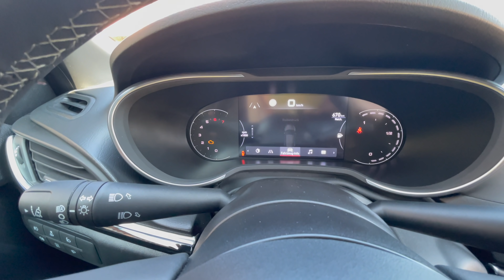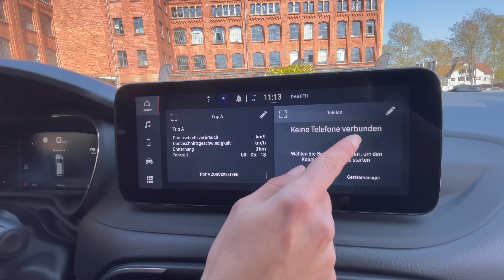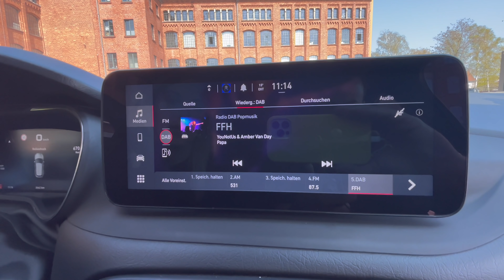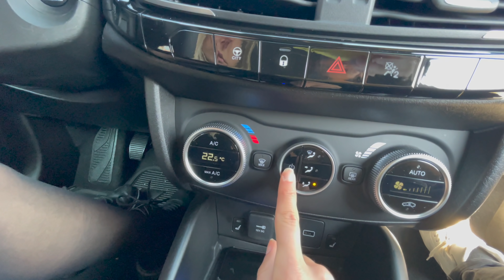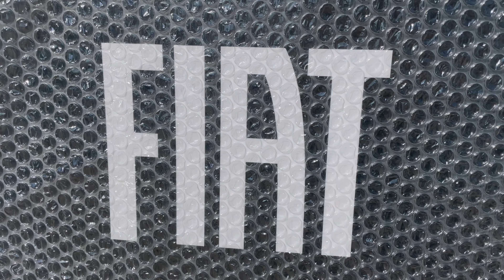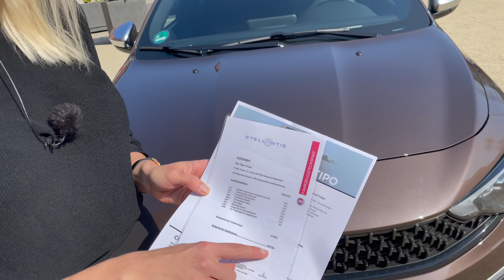Fiat Tipo Cross (2021) So gut ist das Schnäppchen ab 21.990€!🤫 Fahrbericht | Review | Test | Life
Bei uns findet ihr ALLES zum (2021) Fiat Tipo Facelift in der Variante "Cross". Falls ihr Lust auf unseren Fahrbericht | Review | Test | Motoren | Kofferraum | Kombi | Reichweite | Leistungsdaten | Verbrauch | Marktstart | Preis zum italienischen 5-Türer habt, dann: Schaut jetzt rein!

00:00 Intro
00:35 Review
01:15 Design
06:00 Kofferraum | Umgeklappt
08:00 Rückbank
09:30 Motor | Technische Daten
10:30 Interieur
16:30 Fahren
20:20 Fazit
21:00 Preis

Einleitung:
- seit 2016 auf den Markt
- Jetzt Facelift
- Tipo-Familie: bisher: Limousine
-  5-Türer und dem Kombi.
-  jetzt Neu: Fiat Tipo City Cross und Fiat Tipo Cross
- Wir haben hier einen Tipo Cross

Wettbewerber:
- Golf 8
- Seat Leon
- Skoda octavia
- Hyundai i30
- Kia Ceed
- Ford Focus

Design:

Cross:
- 4.39 m lang
- 1.80 m breit
- 1.54 m hoch

Kombi
- 4.57 m lang
- 1.50 m hoch
- 1.80 m breit

- 3 Karosserievarianten: 5-Türer, Kombi und neu Cross
- Ausstattungen:
- Tipo, City Life, Life
- City Cross, Cross

- Zwei neue Farben:
- Ozean Blau
- und Flame Orange (nur für City Cross und Cross)
- Hier: Magnetico Bronze (590€)
- neues Fiat Logo
- Strossfänger neu gestaltet (in Wagenfarbe lackiert)
- Bei Life und City Life gebürstetes Chrom
- Scheinwerfer und Rückleuchten mit neuem Design
- Optional jetzt LED

- Fiat Tipo Cross:
- ist breiter als der Tipo
- Unterfahrschutz
- Rammschutz

Seite:
- neue 16-Zoll- oder 17-Zoll (beim Cross)
- Leichtmetallfelgen mit Diamantfinish
- Cross:
- Betonte Radhäuser
- Dachreling
- + 4 cm Bodenfreiheit
- + 7 cm Fahrzeughöhe
- Hier: Außenspiegel verchromt 190€

- 440 l Kofferraum
- 550 l Kombi

Motoren:

- Ein Turbobenziner und zwei Turbodiesel zur Wahl
- 100 PS Turbobenziner
- Zwei mal 95 PS Turbodiesel
- 130 PS Turbodiesel

Hier:
- 1. Liter 3 Zylinder Turbobenziner
- 100 PS
- 190 Nm
- 5,4 Liter Verbrauch
- 5-Gang-Schaltgetriebe
- 11,8 s
- 192 vMax

Innenraum:
- Neues 10“ Uconnect 5 Infotainment-System
- 10,25“ Radio mit Navigation
- Apple CarPlay und Android Auto kabellos
- zwei Telefone gleichzeitig
- Kabelloses Ladepad
- 7“ TFT Display (digitales Cockpit) statt analoge Instrumente
- Neue Parksensoren vorne
- Keyless Entry & Go
- Klimaanlage, manuell
- Radio mit DAB+
- Lenkrad höhen- und lenksverstellbar
- Fahrersitz höhenverstellbar
- Instrumentenanzeige als TFT Display
- Fensterheber vorn elektrisch
- Aufmerksamkeitsassistent
- Spurhalteassistent
- Heckscheibe beheizbar

SICHERHEIT
• Aufmerksamkeits-Assistent
• Spurhalte-Assistent
• Verkehrszeichenerkennung
• Geschwindigkeitsassistent
• Totwinkelassistent
• Fernlichtassistent
• Autonomer Notbremsassistent

Fazit:

- 5-Türer ab 17.490€
- Kombi ab 18.990€
- Basispreis des Testfahrzeugs 21.990€
- Mit Ausstattung: 24.710